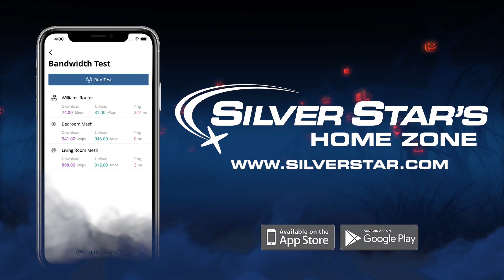Internet Commercial - Directed, Shot and Edited by Max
Directed, Shot and Edited by Max Medema
Assistant Director - Gary Stewart
1ST AC - Colton Phipps